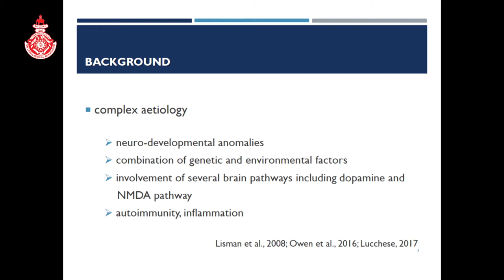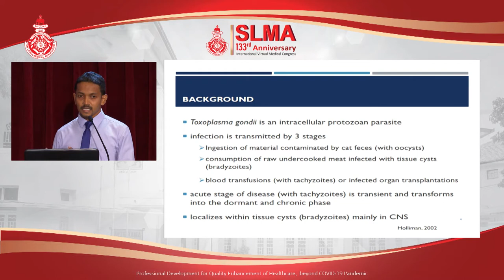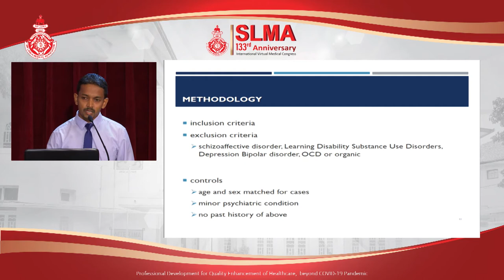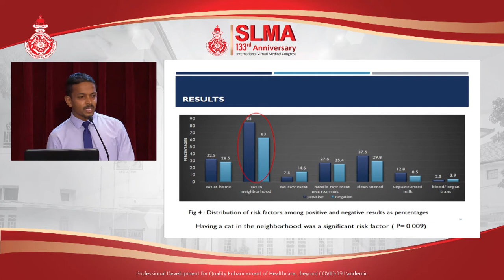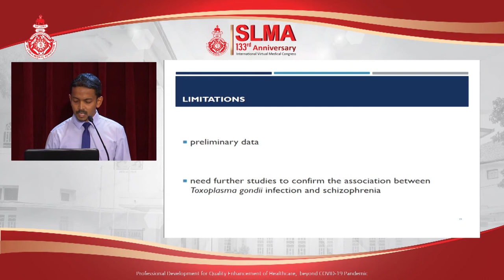OP 36 ASSOCIATION BETWEEN TOXOPLASMOSIS & SCHIZOPHRENIA PRELIMINARY FINDINGS OF A CASE CONTROL STUDY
ASSOCIATION BETWEEN TOXOPLASMOSIS AND SCHIZOPHRENIA - PRELIMINARY FINDINGS OF A CASE CONTROL STUDY
Dayabandara LRM, Galhenage J, Perera I, Gange Y, Dayananda S, Gunatillake H Gunawardena S